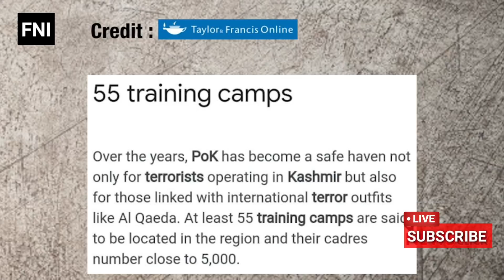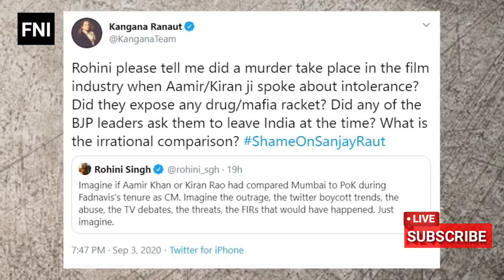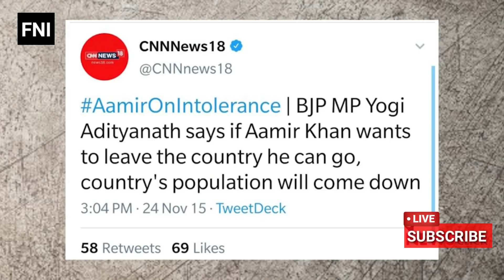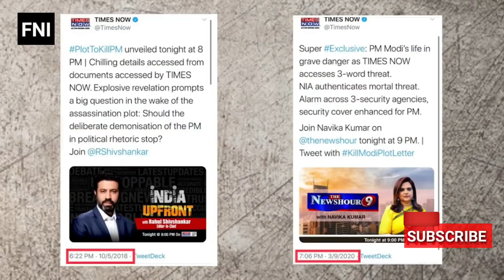कंगना ने मुंबई को पाकिस्तान अधिकृत कश्मीर बोल दिया, इतनी हिम्मत कहां से आई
इस वीडियो में देश के वरिष्ठ पत्रकार अभिसार शर्मा जी ने कंगना राणावत का एक बेतुका बोल पर उनको समझाया है और उनको किस तरह से बोलना चाहिए यह बताया है क्योंकि उन्होंने मुंबई को पाकिस्तान अधिकृत कश्मीर बोला है,

News Host- Abhisar Sharma

Abhisar Sharma Bebaak Video News
HW News Video Abhisar Sharma
Hindi News Video Abhisar Sharma
Newsclick Video Abhisar Sharma
Talented India News Abhisar Sharma